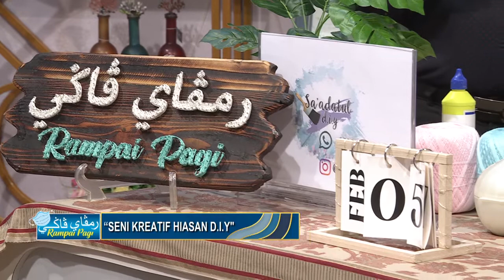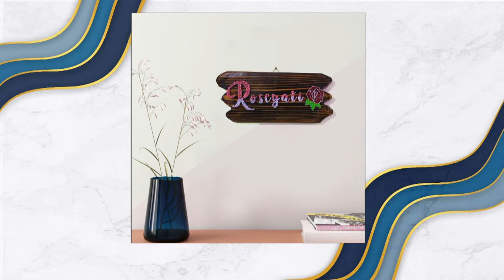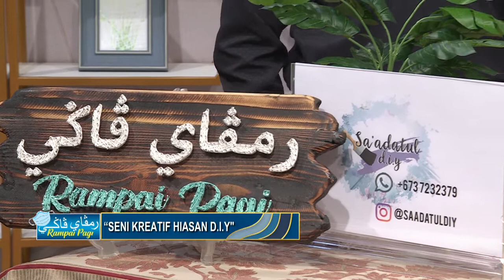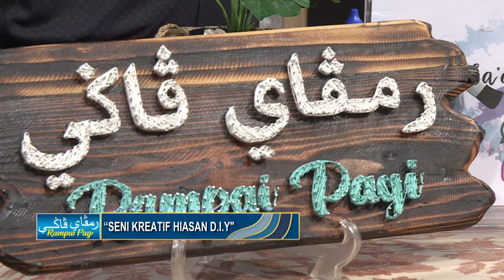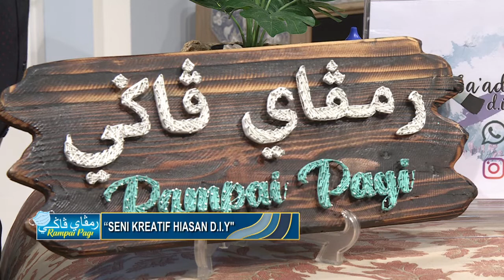Rampai Pagi 05 Februari 2022, Wawancara - Seni Kreatif Hiasan D.I.Y